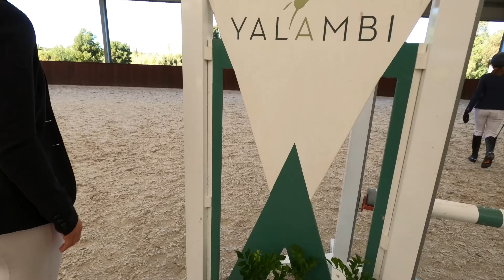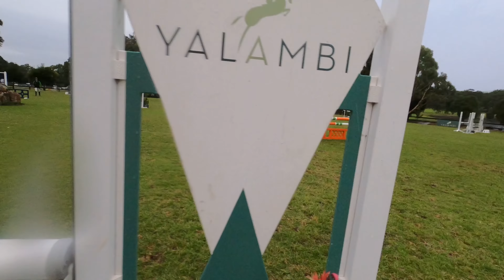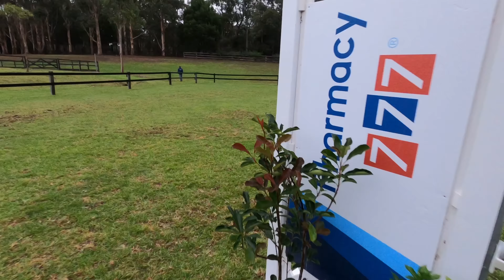SHOW VLOG | Yalambi Show Jumping Classic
SHOW VLOG!
Welcome to my latest show vlog from the Yalambi Show Jumping Classic held at the beautiful Yalambi Stud Farm!  Enzo is continuing to improve each event and I am really happy with how he is developing in show jumping.  It was such an incredible event and it was a great experience for us both. Thank you to the event organizers and sponsors for putting together an amazing event.

Eli x

I RIDE WITH
- Bates Saddles
- Lumiere Equestrian
- Chevalo Equestrian
- Horse Bit Emporium
- CEN Nutrition
- Equidae Botanical Horse Care